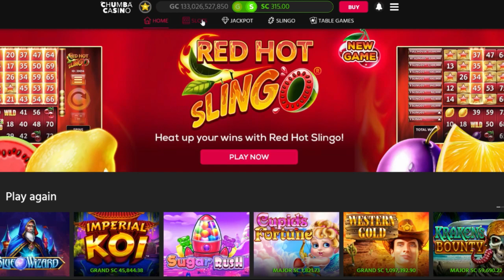LET'S PLAY SOME FIRE BLAZE!💥MEGA WIN ON CHUMBA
I thought I would play chumba for 15 minutes before going to work. So Glad I did, maybe I should just stay home today...ha ha

If you like Chumba and online and land based casinos this is the channel for you!